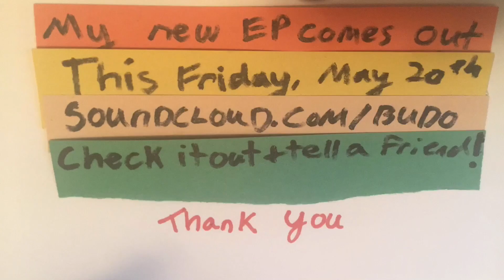Budo - A High Speed Bee Chase Through the 13th Century (Lookout) [Preview]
New Budo EP - I Often Cry About You In The Winter, But Not For The Reasons You Might Think. Coming Friday, May 20th

Budo // "A High Speed Bee Chase Through the 13th Century (Lookout)"